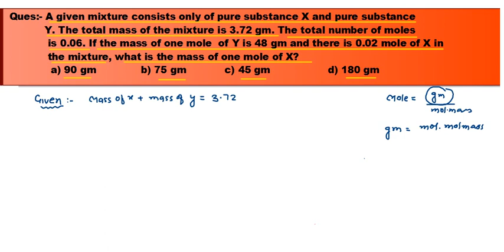Calculation of mole by Binay Patel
A given mixture consists only of pure substance X and pure substance
           Y. The total mass of the mixture is 3.72 gm. The total number of moles
            is 0.06. If the mass of one mole  of Y is 48 gm and there is 0.02 mole
          of X in the mixture, what is the mass of one mole of X?